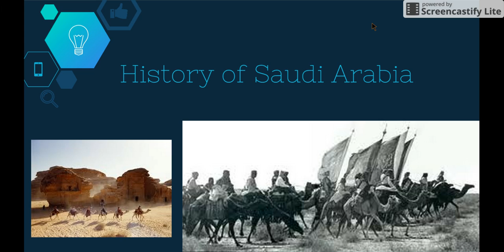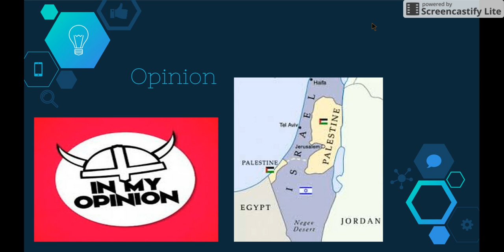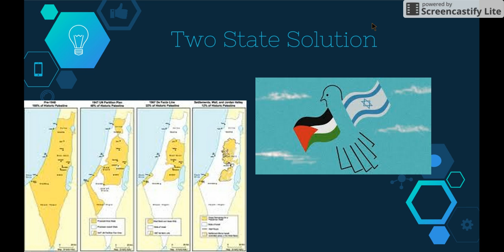Saudi Arabian Perspective